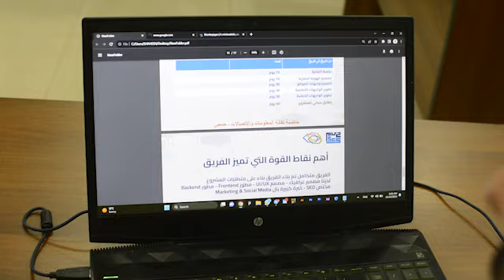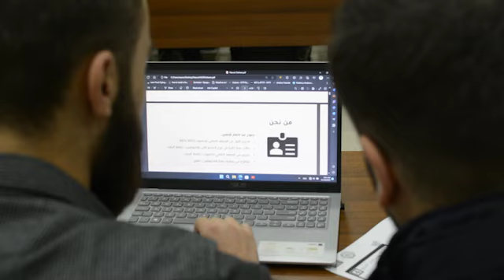احتضان 4 مشاريع جديدة في الجمعية العلمية السورية للمعلوماتية بحمص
حمص-سانا

بهدف تخديم مختلف شرائح المجتمع وقطاعاته الخدمية والعلمية والتعليمية والمكفوفين، تم اليوم احتضان أربعة مشاريع جديدة في حاضنة تقانة المعلومات والاتصالات التابعة للجمعية العلمية السورية للمعلوماتية بحمص.

رئيس الجمعية العلمية السورية للمعلوماتية المهندس محمد حسان النجار أشار في تصريح لمراسلة سانا إلى احتضان عدد من المشاريع في حاضنات تقانة المعلومات والاتصالات بكافة المحافظات خلال الفترة الحالية بعد تقييمها من قبل اللجان ومصادقتها من مجلس إدارة الجمعية لتبدأ المشاريع المحتضنة مرحلة التنفيذ، منوهاً بالخطوة الجديدة التي اتخذتها الحاضنة بخصوص المشاريع، حيث تكون اللجنة التي قيمت وقبلت المشاريع هي نفسها التي تضع الأدوات والبرنامج الزمني لتنفيذها.